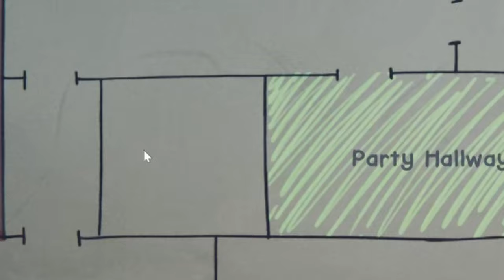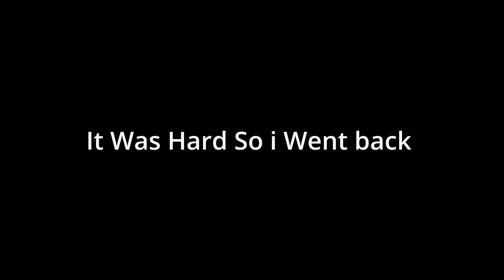Fixing Jeff's Arcade!!! |Five Nights at Freddy's: Into the Pit (Part 2)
Five Nights at Freddy's: Into the Pit So Much Fun Check It Out Bellow